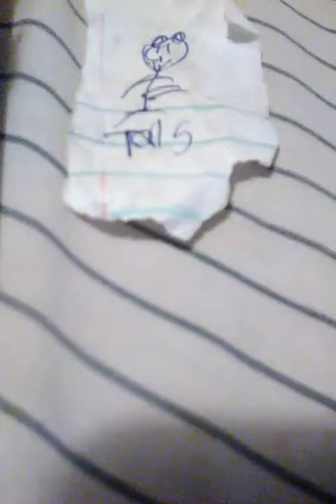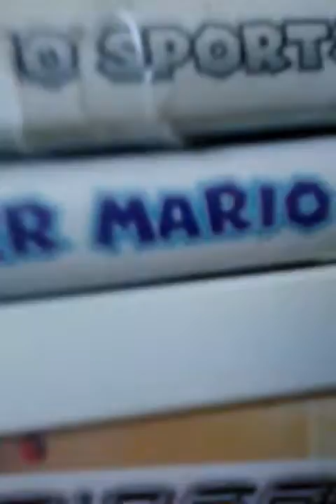Sonic evolution episode 1- a new problem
Amy has been kidnapped AGAIN! Sonic and Tails rally Knuckles to save Amy